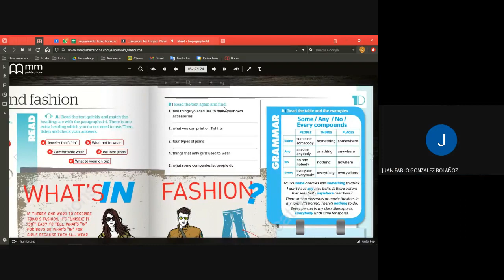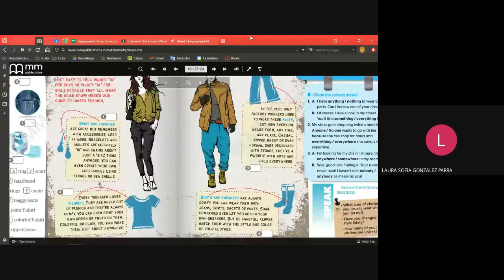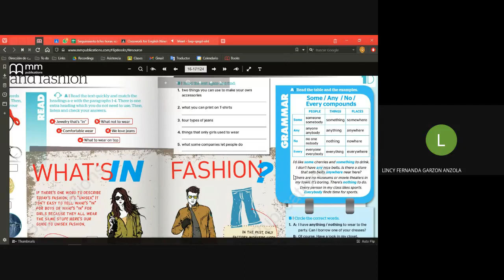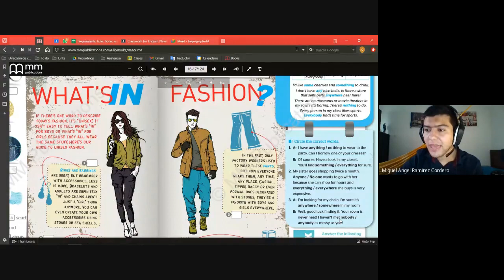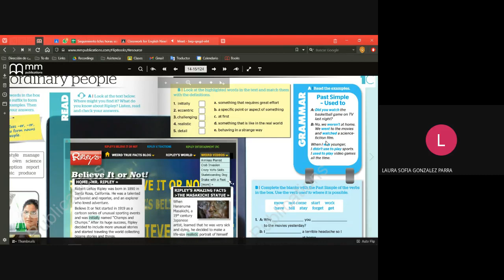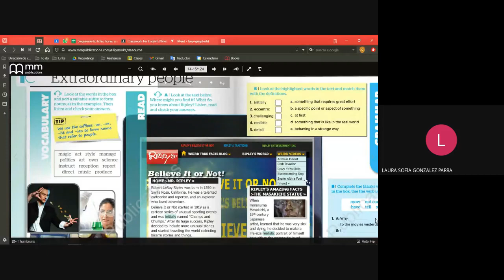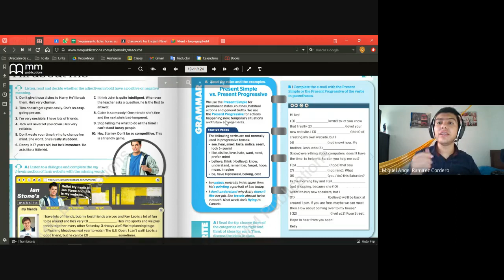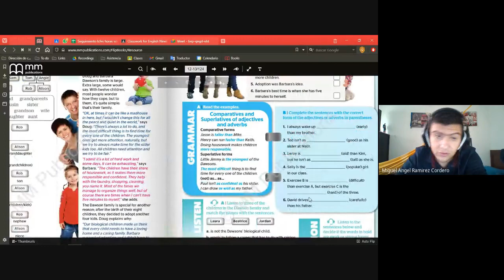Inglés, Grado 9° Workbook 2021 04 23